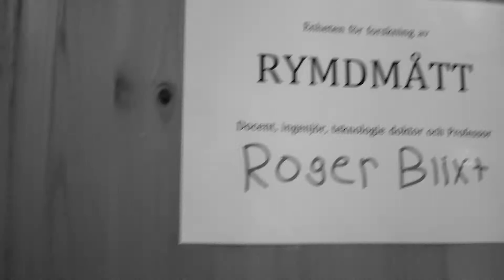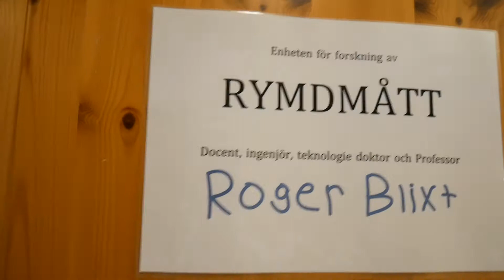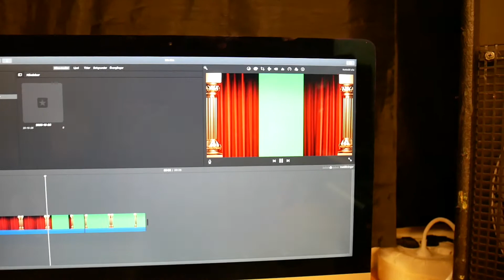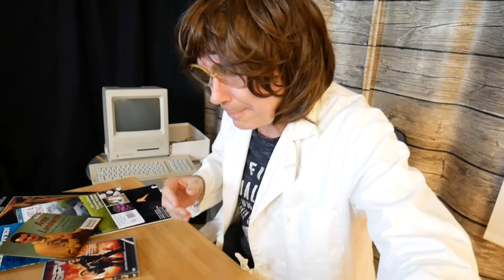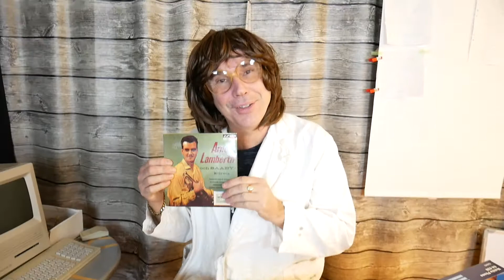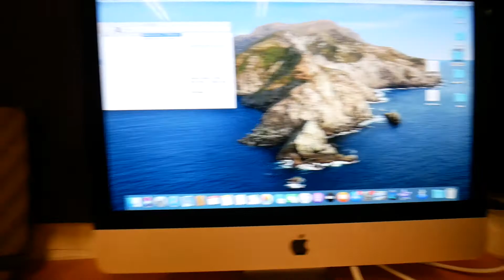Roger Blixt - Episode 5